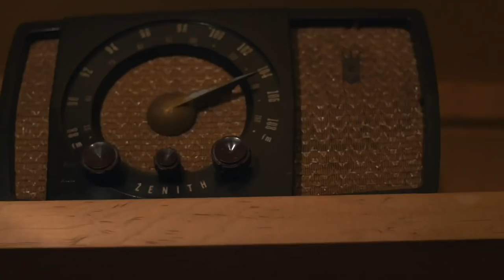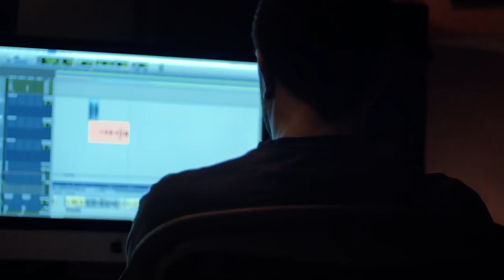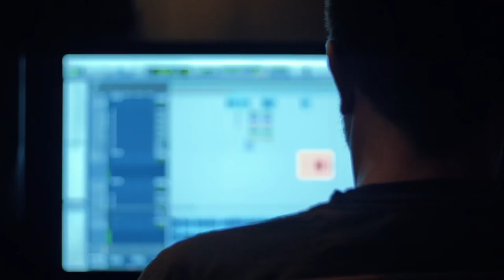The Recording Process // with Natalie Lauren Sims